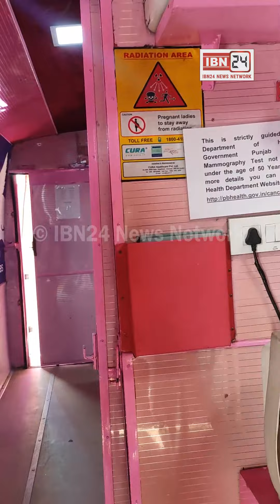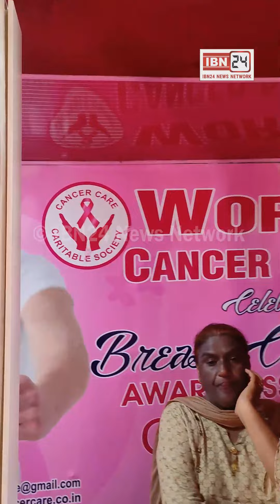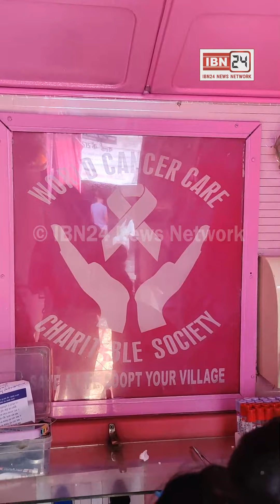1 सिख ने कर दिया कमाल, लंदन में पैसे कमाकर 1.5-1.5 करोड़ की 12 आधुनिक बसें चलाई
1 सिख ने कर दिया कमाल, लंदन में पैसे कमाकर 1.5-1.5 करोड़ की 12 आधुनिक बसें चलाई, हर बस में Free होते है Cancer टेस्ट, बोले मेरी मां की मौत कैन्सर से हुई थी लेकिन किसी और की न हो